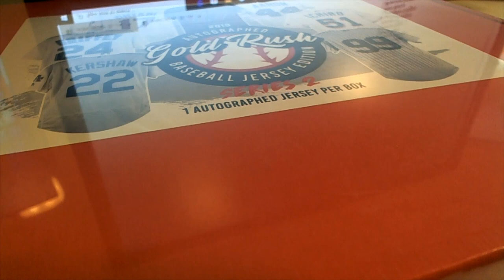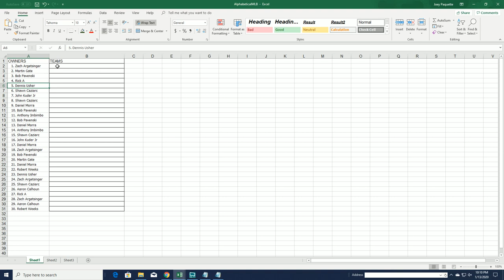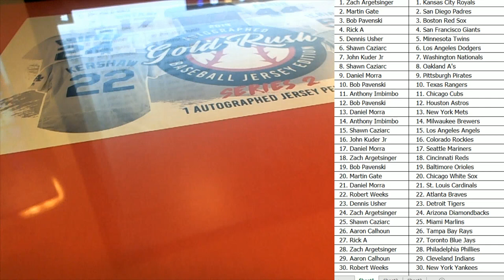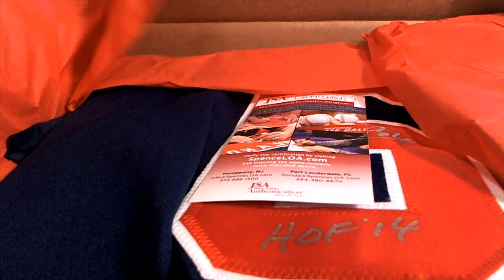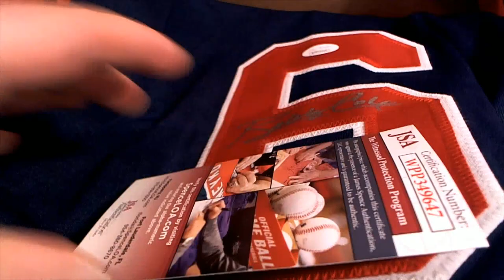2019 Gold Rush Autographed Baseball Jersey Edition Series 2 Box ID 19GRBBS2114